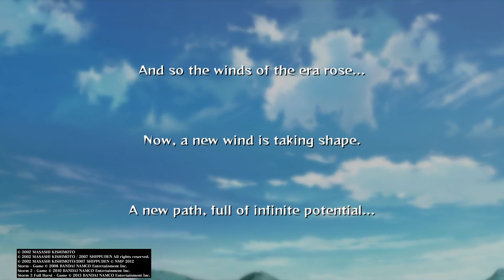NeoXtreme Plays - Naruto Ultimate Ninja Storm 2 - Final Episode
Naruto Shippuden: Ultimate Ninja Storm 2, known in Japan as Naruto Shippuden: Narutimate Storm 2 (NARUTOナルト 疾風伝 ナルティメットストーム2) is a fighting game developed by CyberConnect2. It is the second installment in the Ultimate Ninja Storm series, and the sequel to Naruto: Ultimate Ninja Storm published by Namco Bandai Games. It is based on the anime and manga series Naruto by Masashi Kishimoto, and was released in mid-2010 for the PlayStation 3 and Xbox 360. As a sequel to Naruto: Ultimate Ninja Storm, the story and cast are based on their Part II manga appearances, known in the anime as Naruto Shippuden. The game mainly stars title character Naruto Uzumaki, a teenage ninja, and his fights against the Akatsuki terrorist organization.

Follow NeoXtremeGaming on Twitter @NeoXtreme Gaming